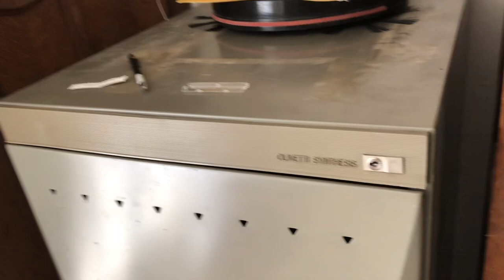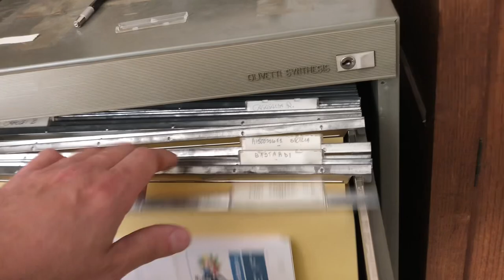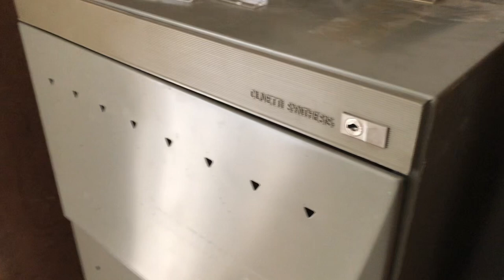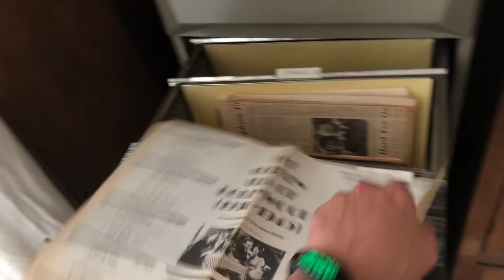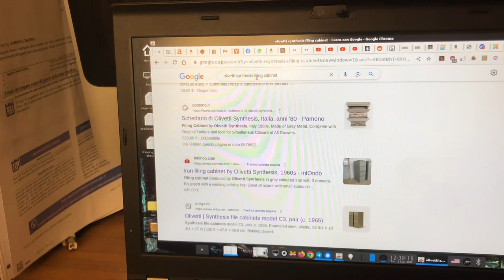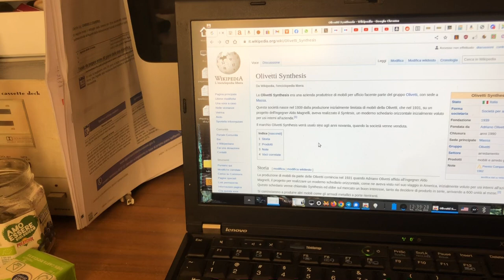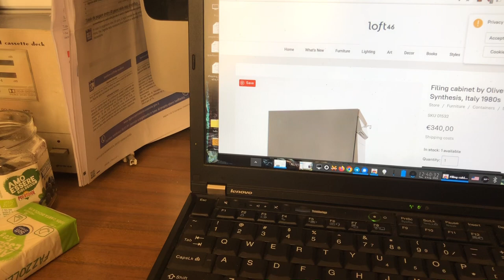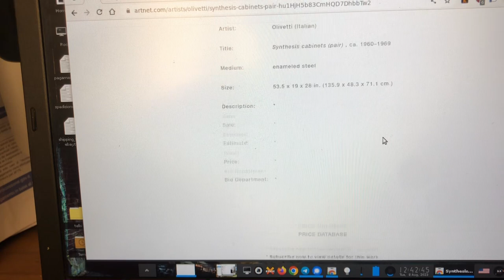Schedario Olivetti Synthesis C3, 1965: GIOIA DI VIVERE, come mettere in ordine documenti e bollette!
Era da molto tempo che cercavo un sistema per tenere in ordine tutte le bollette e i documenti che fino a poco tempo fa giacevano ammucchiati dentro degli scomodi raccoglitori di cartone e maledette bustine di plastica.

Questo schedario Olivetti e' semplicemente perfetto per questo scopo, e la mia qualita' di vita e' ora decisamente migliorata.

Se ne trovate uno vi consiglio vivamente di utilizzarlo perche' e' un OGGETTO MERAVIGLIOSO

Alcune delle attrezzature che utilizzo le trovate qui nel mio AMAZON SHOP: